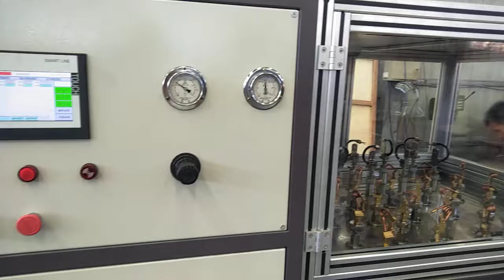how does the pressure pulse test bench work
Jinan ODMT Fluid Control Equipment Co., Ltd. was established in 2010 with a registered capital of 11 million yuan. It is a high-tech enterprise integrating R & D, production, sales and service. ODMT adhering to the open, depend, major, and timeless corporate philosophy, focusing on technology research and development, product innovation and application practices in pneumatic boosting, and is committed to becoming a global Professional service provider in the field of hydraulic and pneumatic control. The company's products are mainly divided into three categories: one is pressure testing equipment, the other is gas-liquid booster cylinder clinching equipment, and the other is electric power equipment.
pressure testing equipment
cylinder clinching equipment
electric power equipment
Pressure Pulse Testing Machine
OMD Series of Pump
Pneumatic-Driven Booster System